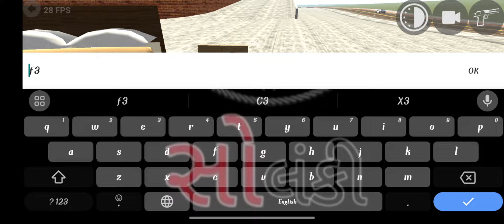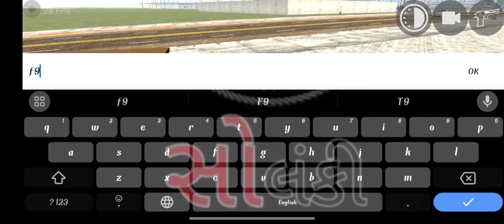new update 🤩 new cheat code for Indian bikes driving 3d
New all cheat code :- f1 f2 f3 f4 f5 f6 f7 f8 f9 f10 f11

New kar cheat code :- 0002